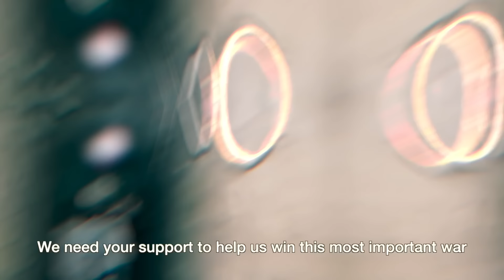איך תיראה המערכת הפוליטית אחרי המלחמה? העתידן פרופ' דוד פסיג עם תחזית מדהימה!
4998 פודקאסט דוד פסיג2 podcust pasig2